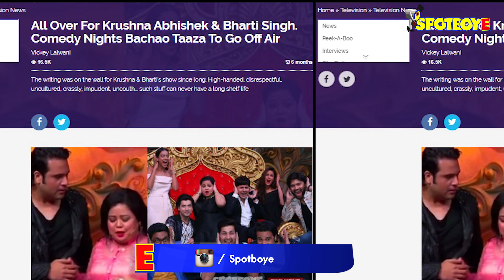Kapil Sharma’s Rival Krushna Abhishek Teams Up With Ali Asgar, Sunil Grover May Join | TV | SpotboyE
Kapil Sharma’s former teammates Ali Asgar, Sugandha Mishra and Sanket Bhosale are teaming up with Kapil’s arch rival, Krushna Abhishek, for a comedy show to be aired on Sony.